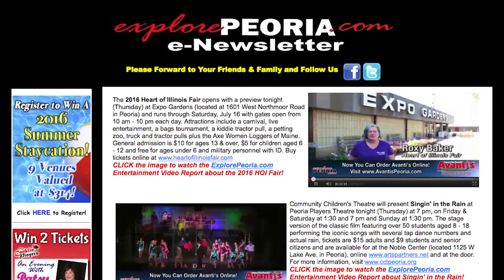ExplorePeoria.com Entertainment Report: Winterfest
This week's ExplorePeoria.com Entertainment Report features Winterfest taking place at the Lindenof located at 7601 N Harker Dr. (off of Pioneer Parkway) in Peoria on Sunday, Janaury 29th from Noon to 6 pm.  Hosted by the Peoria Accordian Club and the Peoria German American Society, a buffet with 4 different meats and other German side dishes will be available for $12 for adults and $6 for kids aged 12 & under at the door.  German and domestic beers, German spiced wine and desserts will also be available.